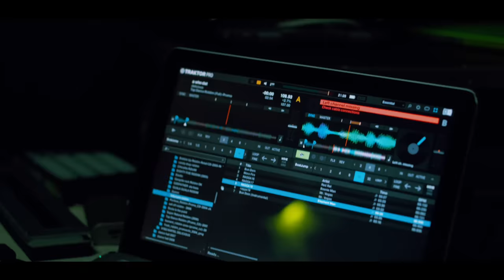Nicy - Humm Humm (Prod By Dan Sky)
Album : " Lionel" Bientot Disponible...
2 Concert Live En Prepa .
 Sonorisation Lumiere : Dj Pinceau : 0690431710
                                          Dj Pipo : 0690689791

Auteur✒                  :  Nicy
Compositeur🎹       :  Dan Sky
Studio🖥                   :  Co3
Realisateur📽          : JutsuFilm
Editeur                      : G - Musik

Snaptchat🎥            : man_nicy
Facebook💻             : Nicy Officiel